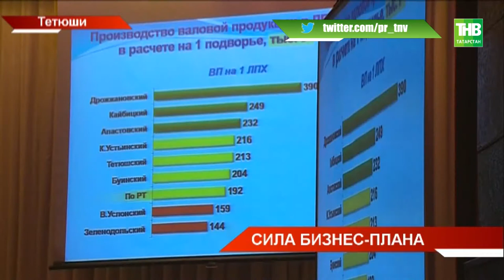Малые формы хозяйствования: в Заволжье прошёл итоговый семинар восьми районов республики - ТНВ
На селе - с бизнес планом. Сегодня в Заволжской зоне прошел итоговый семинар восьми районов республики. Главная тема - малые формы хозяйствования. За три года в республике построено более 1000 миниферм. Какими успехами могут похвастаться их первые владельцы?

Координаты:
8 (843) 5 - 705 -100

Таяну ноктасы. В эфире: пн, вт, ср, чт - 19:00

Вечерняя игра. В эфире: пн, вт, ср, чт - 22:10

7 дней. В эфире: вс - 19:30, 21:30